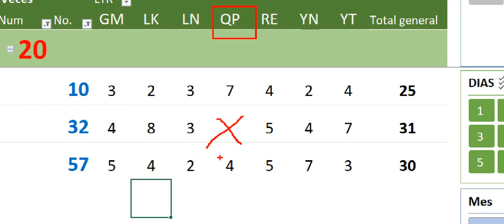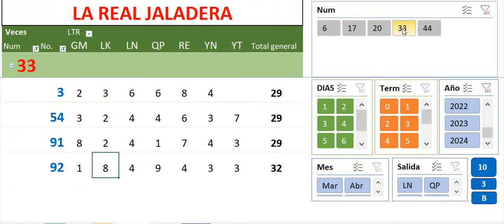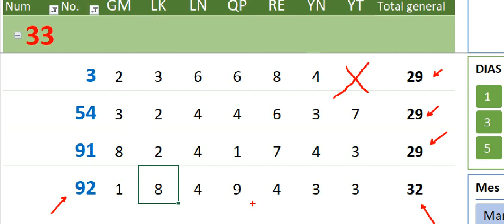LA REAL JALADERA DEL 33 -Los que jala este número-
Cuáles son los números que jala el 33? Entérate en ese video